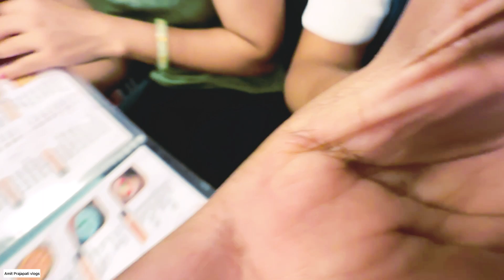આરતીએ vlog બનાવ્યો 😍||Aartine vlog banaya mene party di celebration ||Amit Prajapati vlogs#homevlog